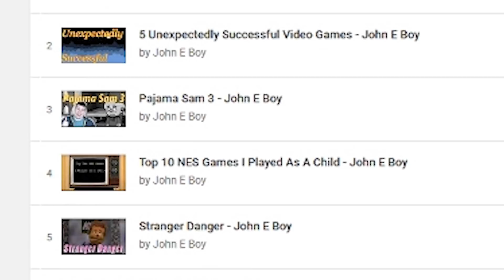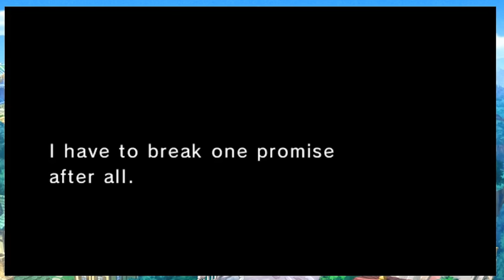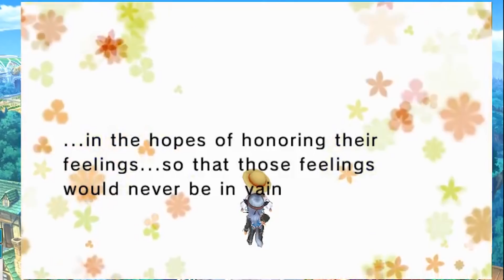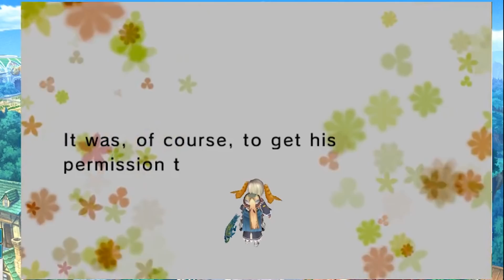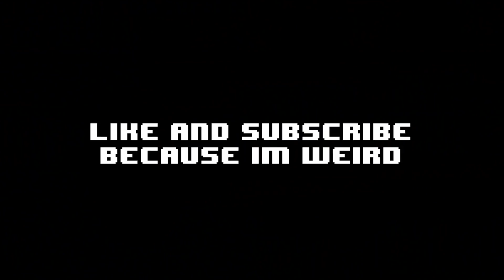Rune Factory 4 - John E Boy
Join John as he completely reviews his favorite 3DS game!
(P.S. there are some bloopers at the end.)